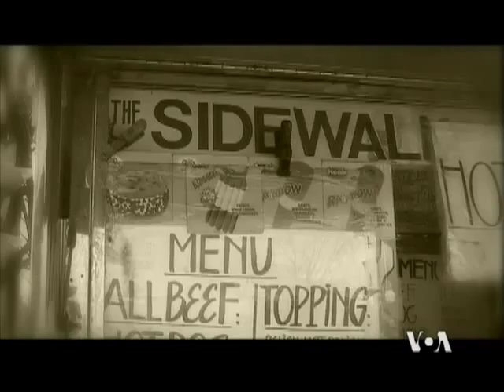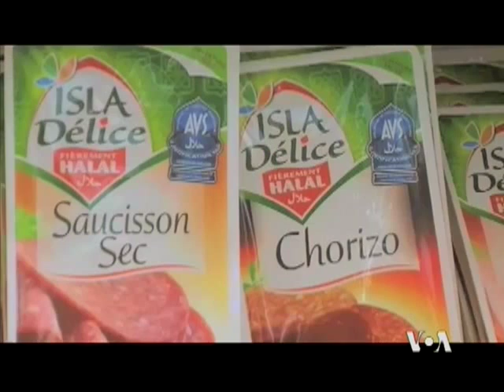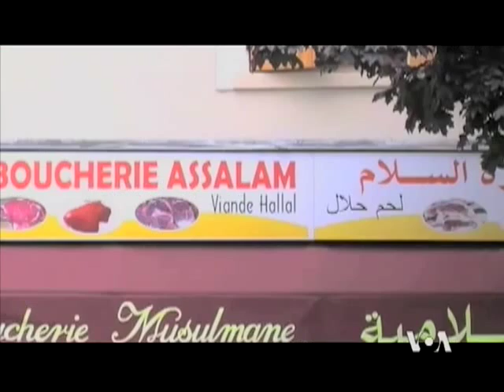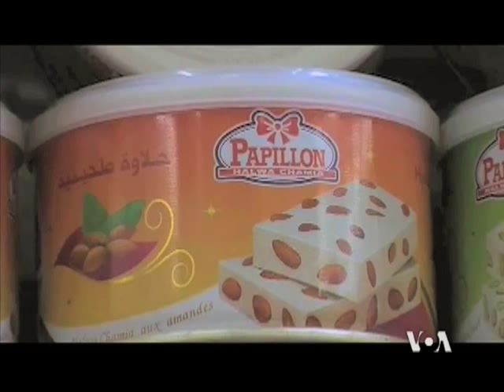Menyambut Ramadan (2) - Warung VOA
Masih bersama Cak Supri dan Ning Nadia masih menemani pemirsa dalam Warung VOA. Dari Washington DC, Cak Supri dan Ning Nadia mengajak pemirsa menyimak liputan tentang warga muslim di Perancis dalam segmen ini.